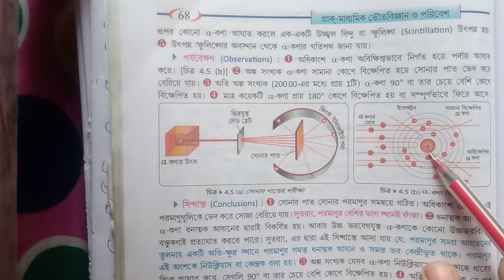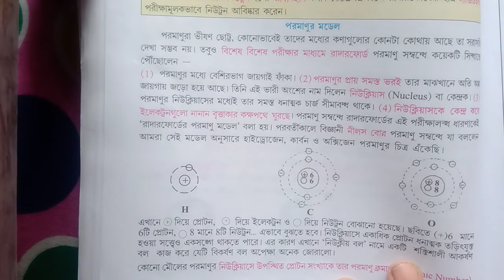Rutherford'model,class 8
Atomic theory